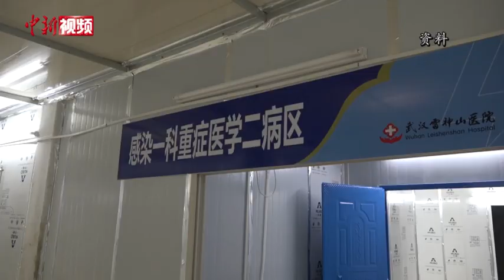曾光忆述专家组建议武汉“封城”：人传人现象让我们心急如焚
4月10日，国家卫健委高级别专家组成员曾光接受中新社记者专访，回忆起1月份，专家组首次提出封城建议时的场景，他感慨万千。曾光坦言，“封城”是一个紧急决定，没有预案。但“封城”举措成功地把疫情分成了武汉及武汉之外两个“战场”。在武汉之外的“战场”，疫情迅速得到了控制。曾光认为，虽然如今武汉已经解封，但传染病是全球的问题，全球如果不解决，中国就不能彻底解决。